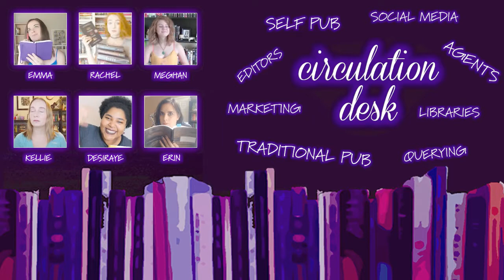To Tri or Not To Tri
SUNDAY SPECIAL LIVE CHAT TOPIC: Book Club - Harry Potter and the Chamber of Secrets!

*Does video on trilogies, doesn’t talk about a single trilogy*

Some of my favourite trilogies:

Shades of Magic by V.E. Schwab
Angelfall by Susan Ee
Tithe by Holly Black
*Original* Mortal Instruments by Cassandra Clare
Infernal Devices by Cassandra Clare
Alchemists of Loom by Elise Kova
Illuminae Files by Jay Kristoff and Amie Kaufman